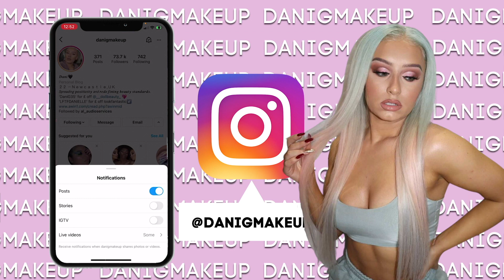ALOPECIA ADVICE - I HAVE LIVED MAJORITY OF MY LIFE WITH ALOPECIA, ITS TIME TO ADDRESS THOSE FEELINGS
Hi everyone! I have had alopecia for about 21 years now so thought I would address those feelings we can all relate to...

DROP A POSITIVE COMMENT OR YOUR BEST ADVICE BELOW!